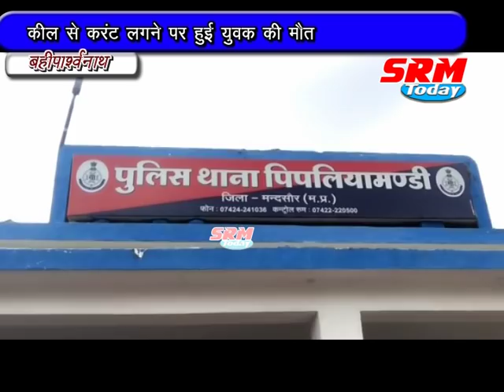कील से करंट लगने से हुई युवक की मौत ,विद्युत मंडल की लापरवाही आई सामने !!